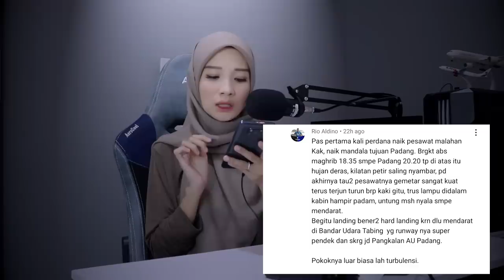Pramugari Cantik Selamat Jatuh dari Pesawat di Ketinggian 33.000 Kaki | Vesna Vulovic